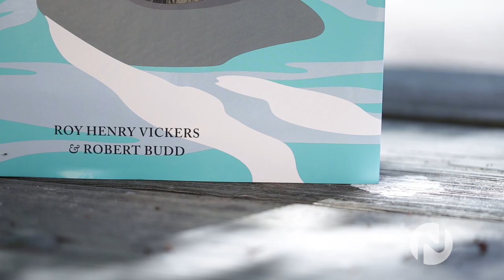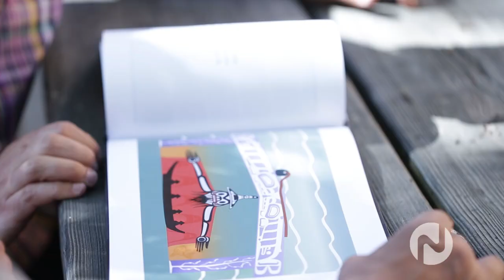Roy Henry Vickers & Lucky Budd: Orca Chief on Novus TV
Roy Henry Vickers & Robert Lucky Budd have released Orca Chief - the 3rd in the series of North West coast legends.